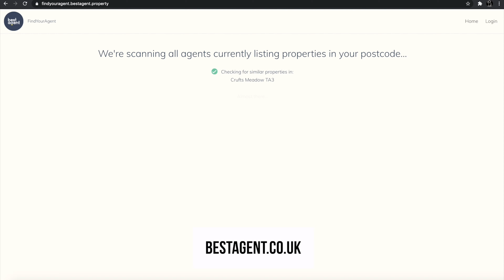Should I pay an agent up front?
In this video Charlie raises the question many movers ask when looking for an agent...should you be paying up front before you've sold or let your home.

In short the answer is NO!

For the full video on how to choose the best estate or letting agent: